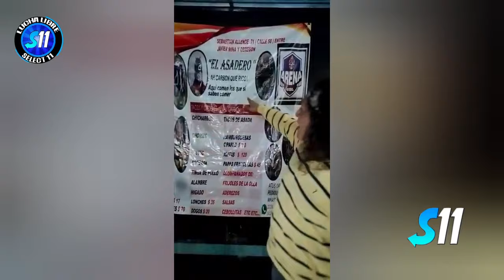Hombre Araña vs Hioga vs Dark Aries vs Aerojet ( Lucha Completa ) Por El Campeonato Medio PG